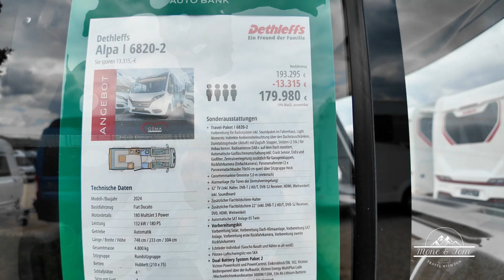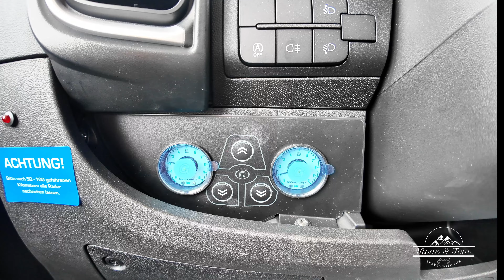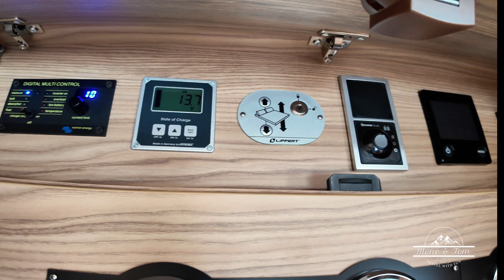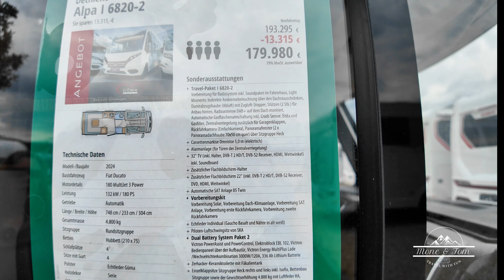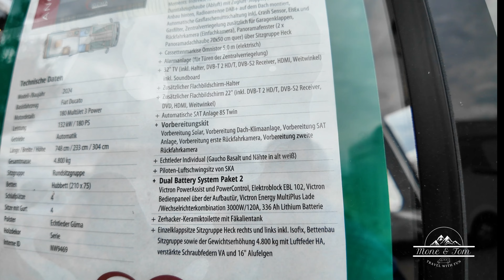Dethleffs Alpa I 6820 bei GÜMA in Wertheim , wir zeigen euch den Liner der Luxusklassee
Dethleffs Alpa I 6820 bei GÜMA in Wertheim , wir zeigen euch den Liner / Wohnmobil der Luxusklassee
..folgt uns auch gerne auf Instagram unter @_mone_Tom_ da seid ihr aktueller bei uns..

unser Amazon Shop mit allen Produkten die wir verwenden:

Amazon Partnerlink ,hier könnt Ihr kaufen was Ihr wollt
Bitte wählt zur Kontaktaufnahme die Emailadresse, nutzt die Kommentarfunktion auf YouTube oder schreibt uns über  Instagram. Vielen Dank!